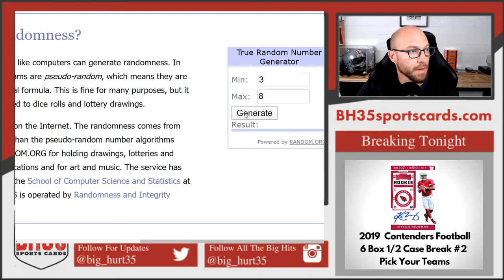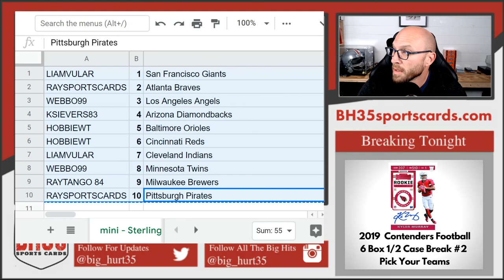Mini Filler for 2019 Bowman Sterling Baseball | 6 Box 1/2 Case Break #2